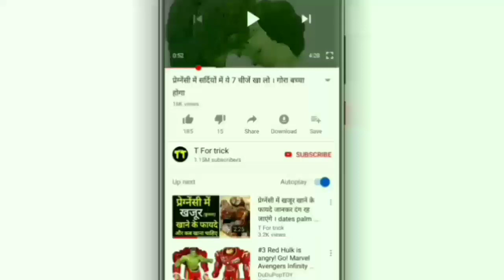Pregnancy Me Bhindi Khani Chahiye Ya Nahi | Ladyfinger During Pregnancy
Very useful product For women fertility

सच्ची सहेली सिरप यहां से खरीदे

ovulation kit

अस्वगन्धा चुंर्ण (my recommendation)

Himalya baby care gift pack

soft baby bed sheet

Best baby care lotion

Baby carrier straps

baby powder

Johnson baby kit

baby wipes

baby pillow

baby diaper big pack

for